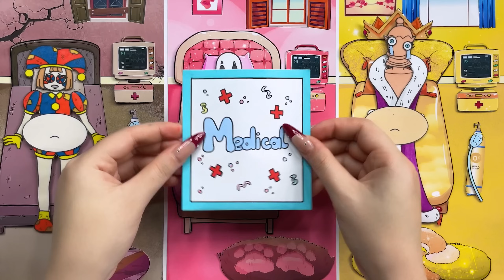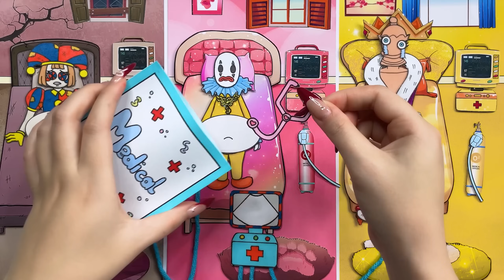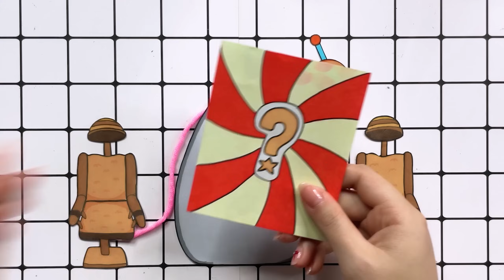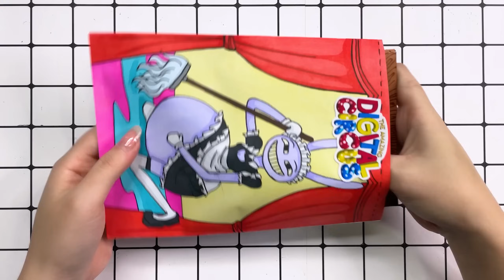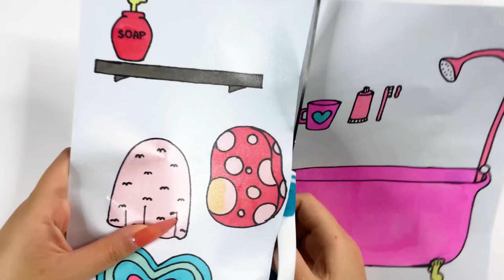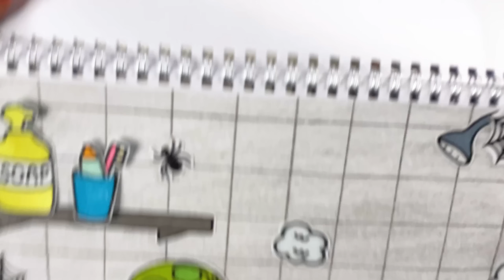[🐾paper diy🐾] Rescue Rich vs Poor vs Giga Rich Pregnant 🤰 Digital Circus Blind Bag Compilation| asmr